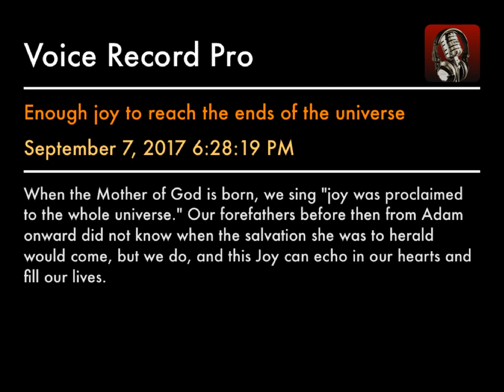Enough joy to reach the ends of the universe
When the Mother of God is born, we sing "joy was proclaimed to the whole universe." Our forefathers before then from Adam onward did not know when the salvation she was to herald would come, but we do, and this Joy can echo in our hearts and fill our lives.